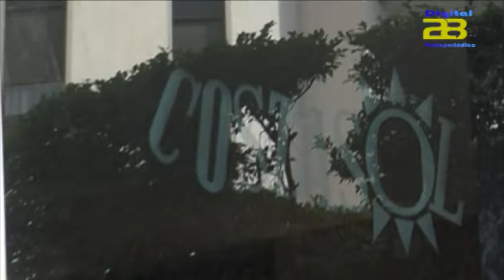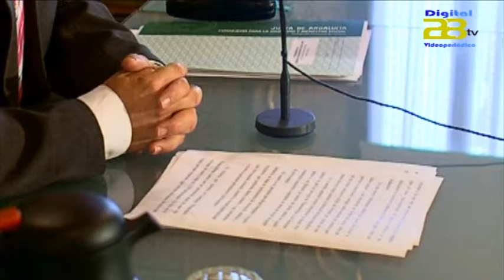Los hoteles almerienses superaron las 356.000 pernoctaciones en un mes de octubre de récord